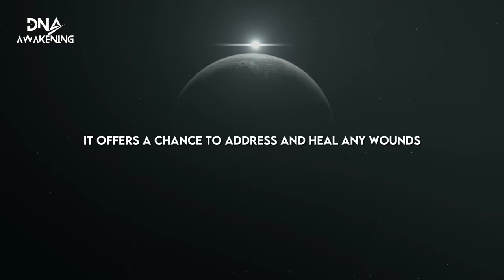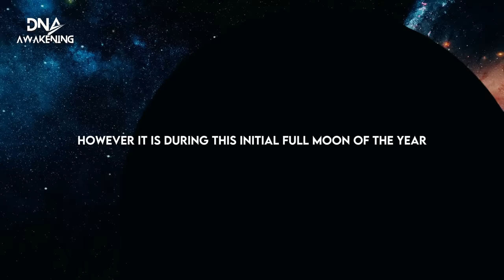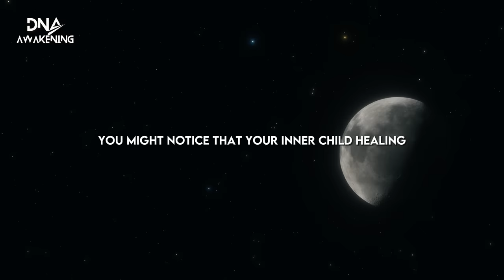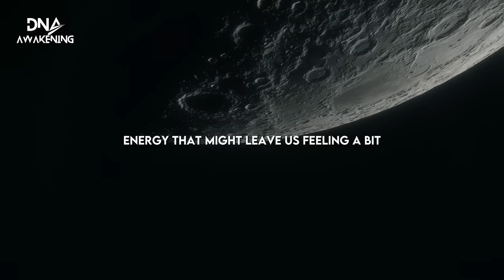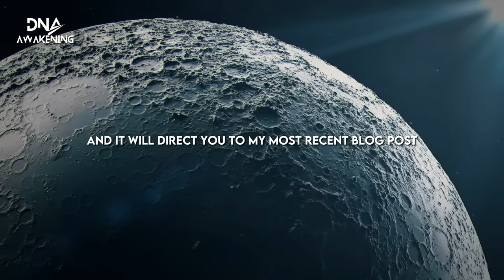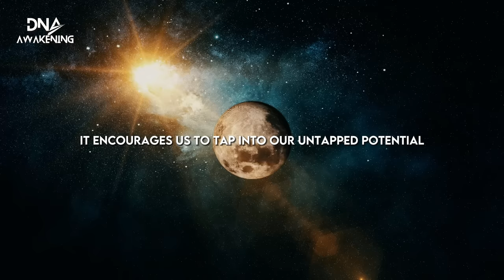Full Moon January 25th 2024 in LEO - " The Breakthrough Has Begun ! "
The full moon in Leo on January 25th, 2024 - a powerful time for breakthroughs and transformation, The Full Moon in Leo is a great opportunity for us to embrace our dreams, pursue our passions, and approach our work with heartfelt dedication, here's some great advice, practices, and astrological knowledge to help you maximise the potential of this Leo full moon in January. They can assist you in boosting your energy, manifesting your desires, and finding alignment with your purpose.

✨ You can find all the content and resources that DNA AWAKENING has to offer for you by following this

✨ I am so grateful for your support and love. You are the reason I do what I do. You are part of my DNA AWAKENING family, and I appreciate you so much. 🙏

✨ Thank you for being a Part of The Great Awakening of Humanity. 💛

What day is the full moon in january 2024?
What are the full moons in 2024?
What is special about the wolf moon?
Is it a full moon January?
Is January 11 a full moon?
Is January always a wolf moon?
Is there a blue moon in 2024?
Why is January called the wolf moon?
How will the wolf moon affect me?
What zodiac is the wolf moon in?
Is the wolf moon strong?
How can the full moon affect you?
What does the full moon mean in love?
Does the moon affect humans?
What is the story of the wolf moon?